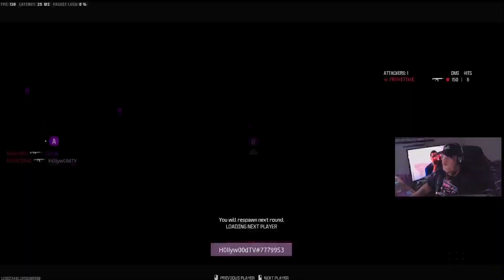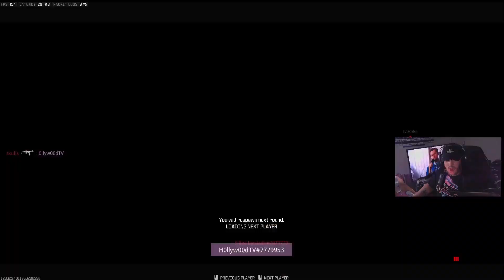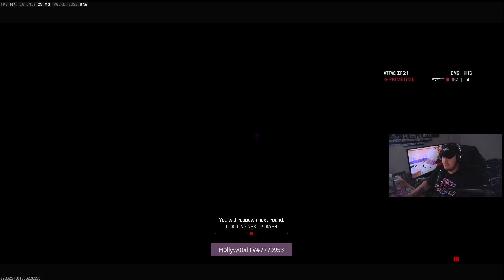MODERN WARFARE 3 SEARCH AND DESTROY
Thank you for checking out today's video!